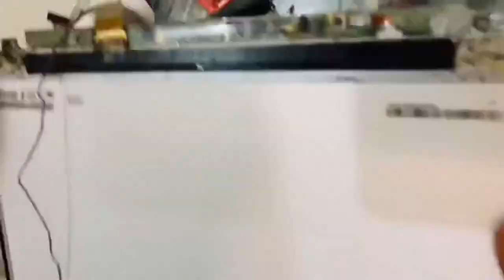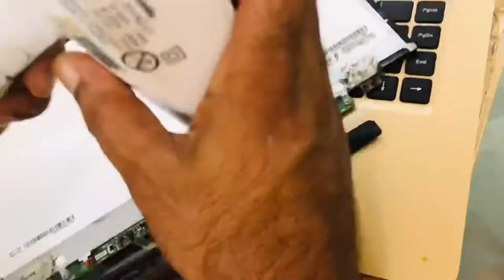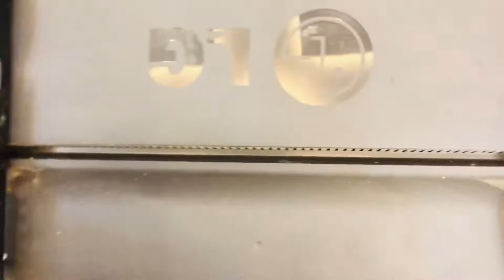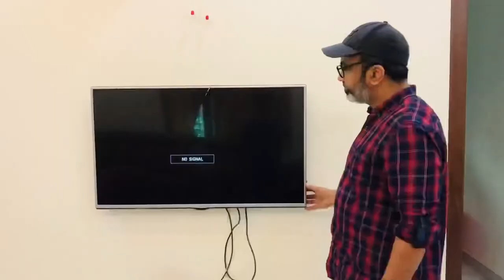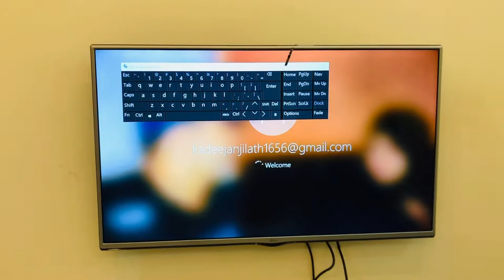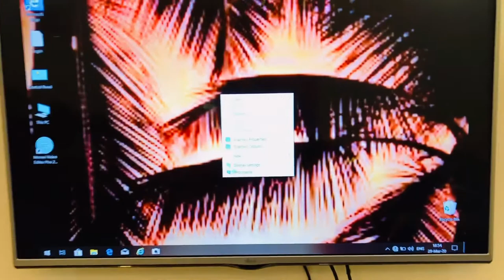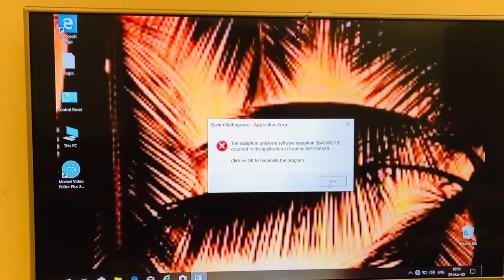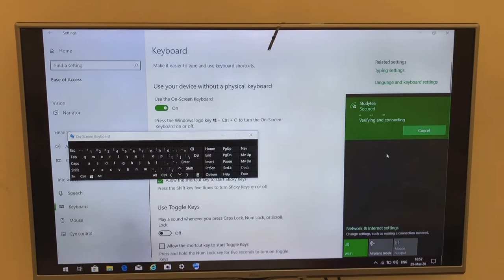How to turn old Tv and laptop into smart TV